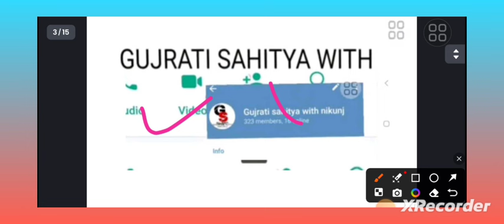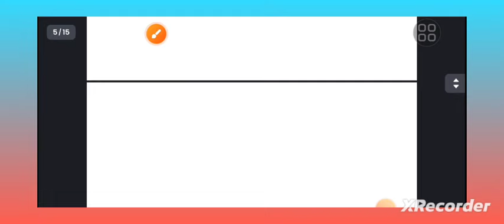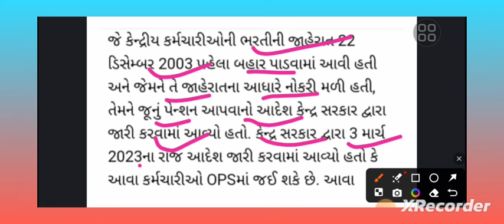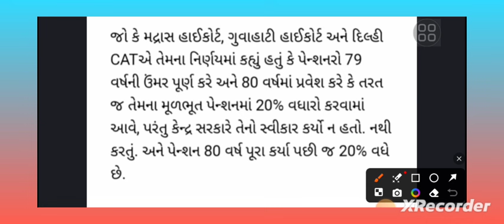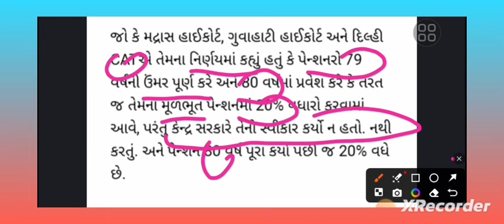લોકસભા ચૂંટણીનાં પરિણામ બાદ સરકારે કર્યો પેન્શનરોનાં પેન્શનમાં 20% નો તોતિંગ વધારો | DA Hike news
Breaking News: રાજ્ય સરકારનાં લાખો કર્મચારીઓનાં DA ની સાથે HRA વધારવા માટે સરકારને અપાયું અલટીમેટમ

નમસ્કાર મિત્રો...

7th Pay Commission

8th Pay Commission

7th Pay Commission

govtemployees